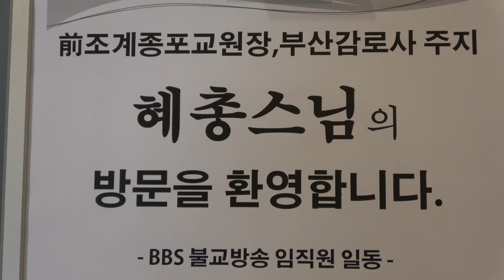혜총스님 BBS 수요법회3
혜총스님 BBS 수요법회3 사진1(50장) 주소
혜총스님 BBS 수요법회3 사진2(9장) 주소

혜총스님 BBS 수요법회
불기2564(’20)년 1월22일 오후2시
불교방송 다보원 큰법당
혜총스님  전 조계종  포교원장
불교를 믿어서 잘 사는 법
영상  불교방송 포교사 변용구

BBS 불교방송
방송포교후원 10만 공덕주 모임
만공회
가입문의
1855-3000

삼천불 삼천배
참회기도도량
대한불교조계종
감로사
주지 혜총 스님
부산 부산진구 진남로 432

혜총스님 약력
1953년 출가 입산하여, 근대 율을 중흥시킨 자운대률사를 40년간 시봉하셨습니다.
해인사와 범어사 승가대학을 졸업하고,동국대 불교학과 학사와 석사과정을 마쳤습니다.
복지법인 불국토 이사장,용호종합복지관 관장 등 역임, 복지분야 30년간 헌신하셨습니다.
제5대 조계종 포교원장,제16대 대각회 이사장을 역임하셨고
현재 부산 감로사 주지로 주석하고 계십니다.
저서에 ‘새벽처럼 깨어있으라’,’공양 올리는 마음’
‘혜총스님의 아미타경 강설’ 등이 있으며
불교신문에 ‘불보살은 어디에서 오셨는가’를 연재하고 계십니다.

이렇게 좋은 불교 아니 포교하고 못 베기는
불교방송  포교사 변용구 합장

혜총스님 BBS수요법회
불기2557('13)년 9월 4일 오후2시
불교는 요익중생
불교방송 달리는 큰법당
운전인 포교사 변용구

제9차 8재계수계실천대법회 엠군동영상
제9차 8재계수계실천대법회 일시 불기2555(‘11)년9월 24~25일 장소 팔공산 동화사 통일대불전 주최 대한불교조계종 포교원 주관 대한불교조계종 포교사단 5기 전문포교사 22명 16기 신규포교사 575명 품수식 8재계수계실천대법회 금강경 독경정진 동화사일주 촛불행진 보살계 수계식 포교원장 혜총스님 법문 팔공산 갓바위 약사여래 참배 무박2일 동안 포교사들은 하루 밤낮동안 출가수행자와 같은 계율을 받고 수행하는 팔관재계를 행하고 다시 재가불자들이 받는 보살계를 받고 부처님의 전도선언의 길에 오르다. 제작 포교사단 직장직능팀 불교방송 달리는 큰법당 운전인 포교사 일춘 변용구 이렇게 좋은 불교 아니 포교하고 못 배깁니다

혜총스님 BBS 수요정기법회 엠군동영상
혜총스님 BBS 수요정기법회
-4월 첫째 수요일 법회-
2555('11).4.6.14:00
혜총 스님
조계종 포교원장 혜총스님
주제
잡보경에서 보는
삶의 지혜에 대하여

이렇게 좋은 불교
불교방송
다보원 큰법당에서
매월
두 번째 네 번째
수요일
두시에 만나요.